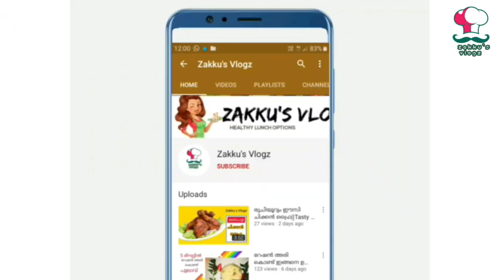Simple & Crispy Gobi Manchurian Recipe||ഗോബി മഞ്ചൂരിയൻ||Zakku's Vlogz